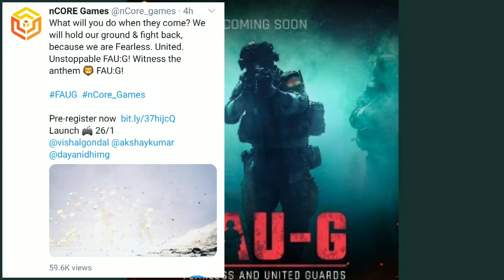FAUG BREAKING NEWS : FAUG Game Official Launch Date & FAUG Download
Will FAU G be a battle royale game?
Is FAU G game available on Play Store?
What is the release date of FAU G game?
fau-g game size
FAU-G game launch date
fau-g game launch date india
FAU-G APK
fau-g launching date in india
FAUG game Download link
nCORE Games
faug game launce date announce 26 january 2021